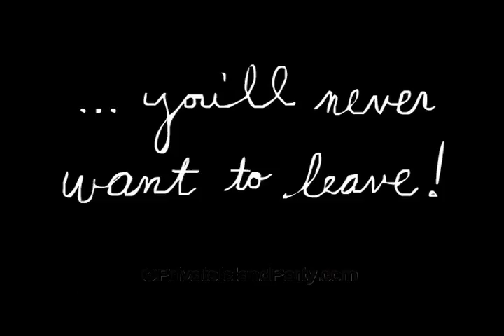Private Island Live ON Air Commercial 2018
There had been a warning on the radio about an impending storm, however Mr. Mundano had no choice but to brave the tumultuous seas with his family in tow. After a weekend trip on their sail boat, he and his wife had to return to their jobs on Monday or face termination. On their way back to the mainland, The Mundanos' vessel was struck by lightning and sank to the bottom of the sea.

The family was set adrift on the scattered debris from the wreckage. They were tossed about on the open sea for what felt like eternity, tied together with rope so as not to lose each other. Finally, they spotted a shining light on the horizon.

It was an island, small and remote. Towers rose out of the sand, illuminating the night sky with glowing windows. The Mundanos paddled towards its shores with vigor.

Washing up on the island, the family kissed the sand beneath their feet. But their joy was short lived. Out of the shadows came a terrible sight. A rogue posse of vampirates approached with sharp fangs, bloody hooks, and glowing eyes.

The Mundano family summoned their last remaining bits of strength to run from the water and towards a gated wall surrounding the island's massive towers.

Once inside the sanctuary behind the gates, the family began to search for the inhabitants of this strange island. They walked inside the tallest tower and into a long passageway filled with doors.

At the end of the corridor stood a beautiful young woman dressed in a French maid's uniform. She greeted the Mundanos and directed them to a room behind velvet curtains. There was a large wooden chest flanked on either side by two ornate mirrors. “Let's get you out of those wet clothes!”

The maid opened the chest to reveal a glimmering heap of silver bodysuits . She picked out a few in various sizes and handed them to the family. “There are dressing rooms just around the corner.”

The family was very confused about the nature of this establishment, but they were in no position to refuse such strange hospitality. They each put on their respective bodysuits and stepped out from the changing booths.

“Marvelous! Now come see yourselves!” the maid exclaimed as she directed them to the mirrors. “The first mirror is how you see yourself. The second is how you want the world to see you.” In the first mirror the family stood in their silver bodysuits looking very uncomfortable.

But in the second mirror, Mr. and Mrs. Mundano were bedecked in royal King and Queen attire. Their son, Billy, was dressed as cowboy. Their teenage daughter, Beth, was sporting retro fashion from the 1980's.

While this mysterious condition of dual reflections concerned the Mundanos, they were far too tired to question the logistics. “Come with me, I will show you to your rooms,” the maid instructed as she lead them back to the hallway filled with doors.

Mr. and Mrs. Mundano were brought to a door marked “1352”. Billy was given room 1840. Beth was assigned to room 1988. They stepped inside their separate quarters and were immediately blinded by a bright flash of blinding light.

When their vision returned, Mr. and Mrs. Mundano found themselves in front of a large medieval castle. They walked through the main doors into a courtyard filled with people gathered for a feast. Trumpets were blaring and a jester entertained guests. As they entered the crowd began to bow.

In another room, and five centuries away, Billy found himself in a dusty little town where horses were hitched to posts and tumbleweeds passed by his feet. He heard music coming from a set of swinging doors. Inside the saloon people danced to the tunes of an upright piano being played in the corner.

Beth followed a crowd of people past velvet ropes and into a dazzling nightclub. 80's music played over the speakers and neon lights lit up the dance floor beneath her feet. Nearby, a man talked into a cellular phone the size of Beth's forearm.

Back on the island, a gnarled old witch levitated through the halls of the tower laughing to herself. “They will never want to leave. Nobody ever does!” Suddenly three doors flung open and the Mundanos stepped out. Mr. and Mrs. Mundano were bewildered, but intrigued. Billy and Beth were radiating with excitement, breathlessly relating to their parents the surprises that awaited them on the other side of these doors.

“So what did we think?” The family turned to see the maid at the end of the hall near the big wooden chest. They asked her what this place was. “Welcome to Private Island” she replied with a smile.